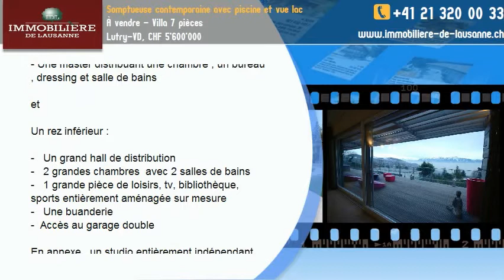À vendre - Villa 7 pièces Lutry-VD, CHF 5'600'000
Découvrez cette somptueuse  maison contemporaine neuve  avec piscine privée à la vue panoramique  .

Elle se décompose en :  .

 Un  rez supérieur :

- Entrée sur demi-niveau ,WC invités
-Vaste cuisine ouverte avec cheminée à double foyer sur séjour .
-Spacieuce pièce de vie donnant sur terrasse avec piscine et jaccuzzi
- Une master distribuant une chambre , un bureau  , dressing et salle de bains

et

Un rez inférieur :

-   Un grand hall de distribution
-   2 grandes chambres  avec 2 salles de bains
-   1 grande pièce de loisirs, tv, bibliothèque, sports entièrement aménagée sur mesure
-   Une buanderie
-  Accès au garage double

En annexe , un studio entièrement indépendant complète  ce bien